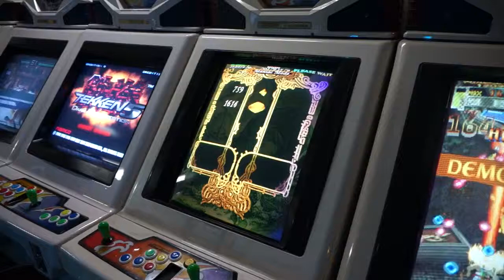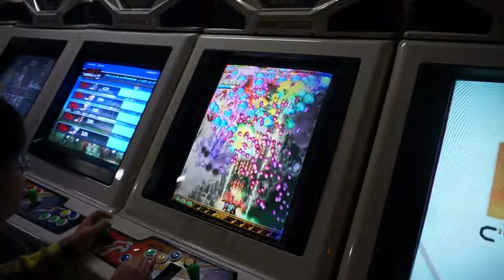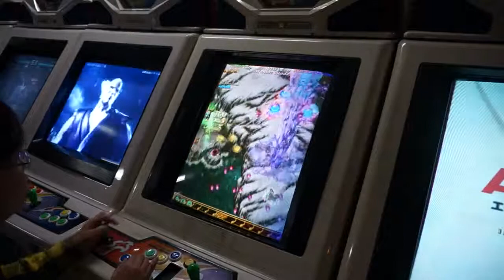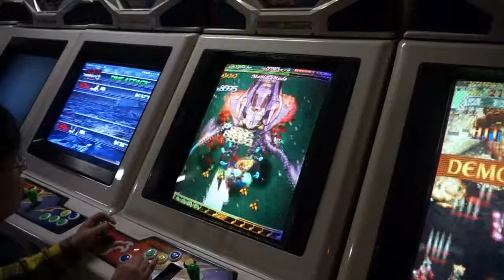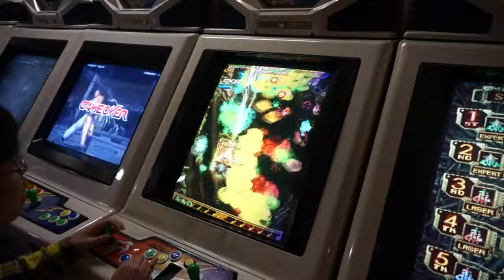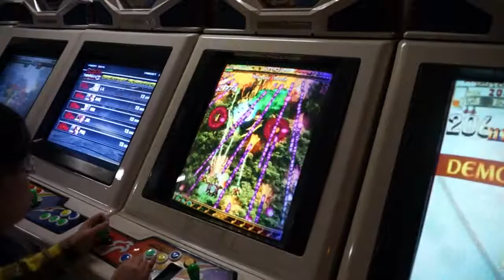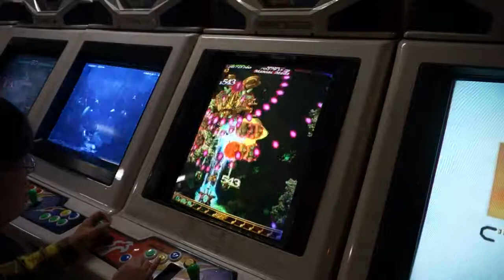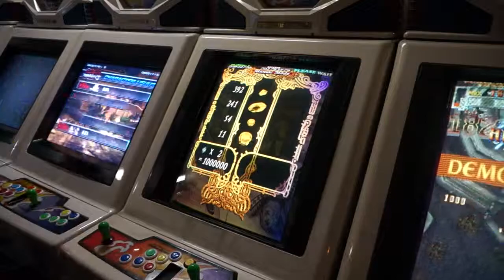Mushihimesama Futari Maniac mode 2, 3 stage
Location : ILSAN ACADEMY GAMECENTER, KOREA
Player : Me